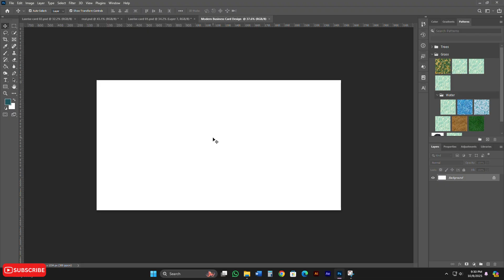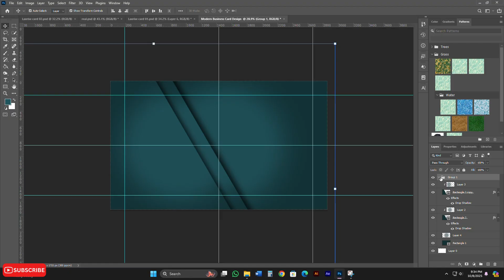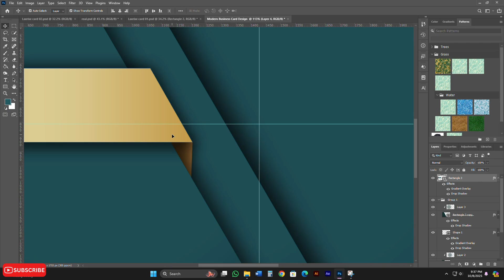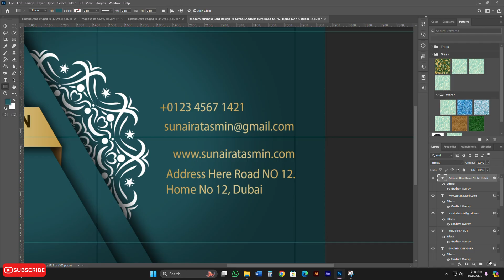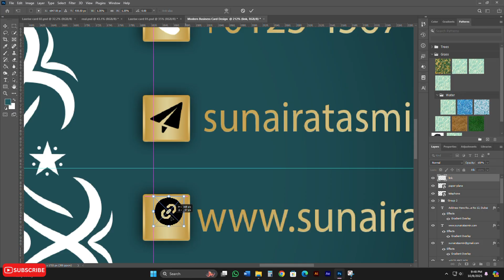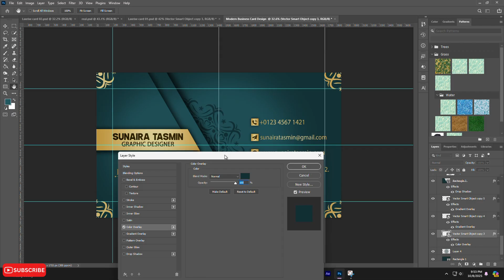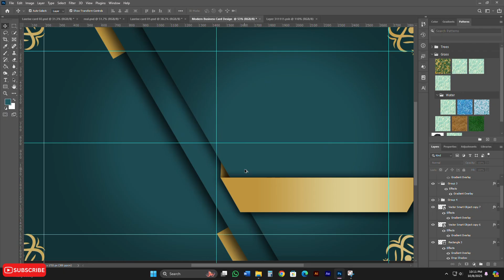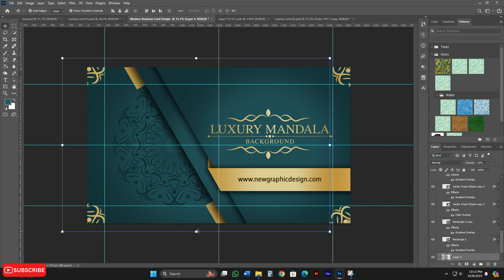How to Create Professional Business Card Design in Photoshop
How to Create Modern Business Card Design in Photoshop | Luxury & Golden Business Card Tutorial

🌟 Transform your ideas into luxury!
In this video, I’ll show you how to create a Modern Luxury Business Card Design in Adobe Photoshop that looks premium, elegant, and professional.
This tutorial focuses on a gold-accented, dark-themed card with mandala background design, perfect for designers who want to stand out.

✨ What You’ll Learn:
💼 How to create a modern luxury layout
🎨 Use of golden gradients & royal background
🖋 Professional typography & color balance
🧩 Step-by-step mockup presentation
📄 Printing & export tips for professional output

💡 This design is ideal for freelancers, creative agencies, brand owners, or anyone who wants a professional identity that leaves a lasting impression.
So, watch till the end and level up your graphic design skills with this
elegant business card project!
🖥 Software Used: (Adobe Photoshop-2021)
🎨 Skill Level: Beginner to Advanced
If you find this tutorial helpful, don’t forget to: 👉 Like 👍